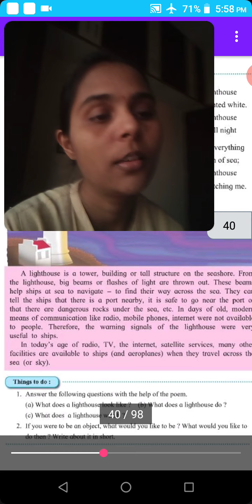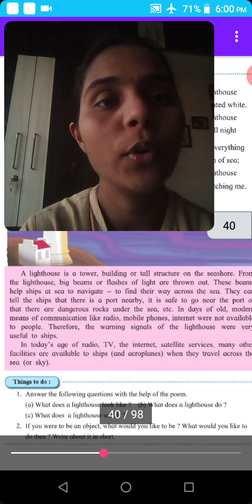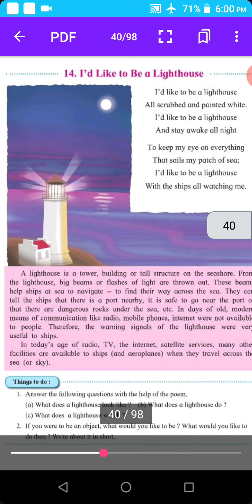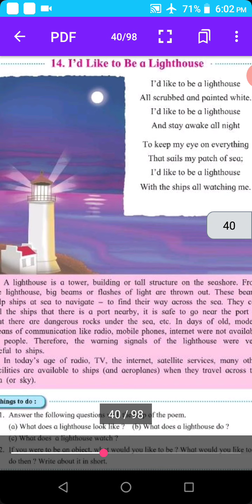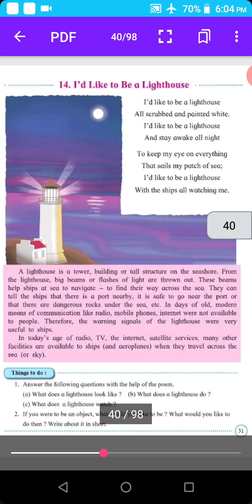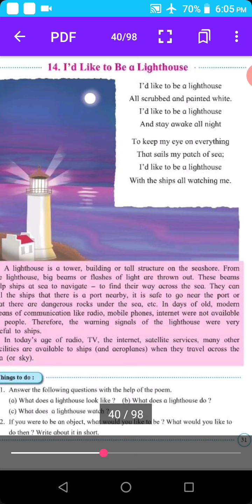Std 3rd/ English / l'd like to be a lighthouse / By Ashwini Desai